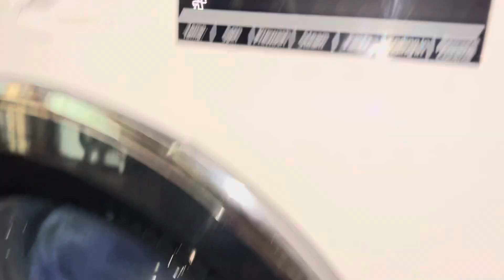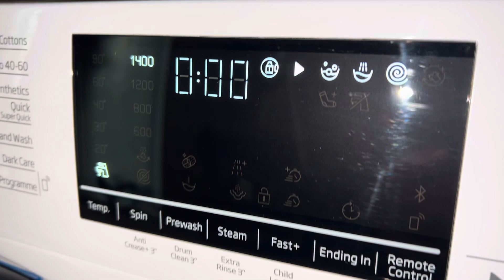Beko B300 Spinning